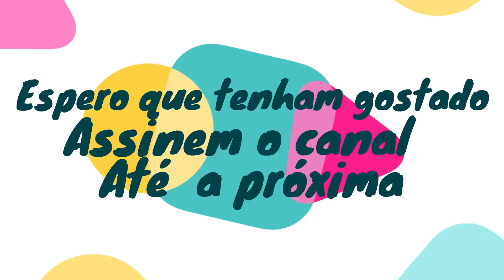Morada do Peixe